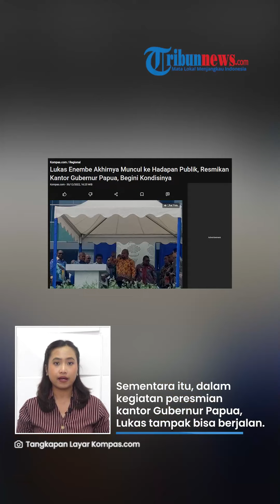Resmikan Kantor Baru, Lukas Enembe Kembali Muncul ke Publik seusai Jadi Tersangka Dugaan Gratifikasi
TRIBUN-VIDEO.COM - Gubernur Papua Lukas Enembe akhirnya kembali muncul ke publik setelah ditetapkan jadi tersangka oleh Komisi Pemberantasan Korupsi (KPK) pada September lalu.

Lukas Enembe muncul untuk meresmikan Kantor Gubernur Papua pada Jumat (30/12).

Disebutkan alasan kemunculan Lukas di hadapan publik ini adalah untuk membantu pemulihan kesehatannya.

Seperti diketahui bersama, sejak ditetapkan jadi tersangka dugaan gratifikasi, Lukas Enembe sulit didatangkan ke Jakarta dengan alasan sakit.

(TribunVideo.com)

Artikel ini telah tayang di Kompas.com dengan judul "Lukas Enembe Akhirnya Muncul ke Hadapan Publik, Resmikan Kantor Gubernur Papua, Begini Kondisinya", Klik untuk baca